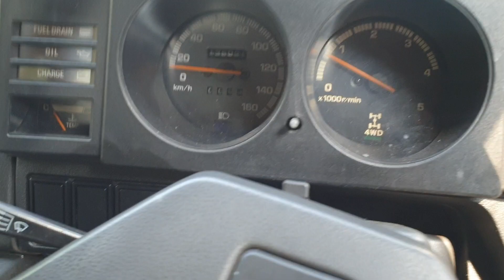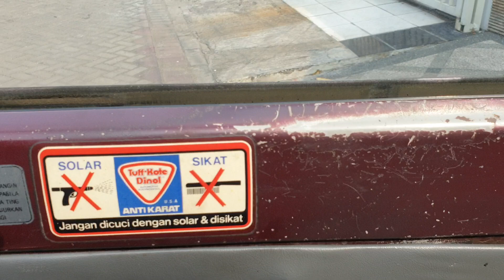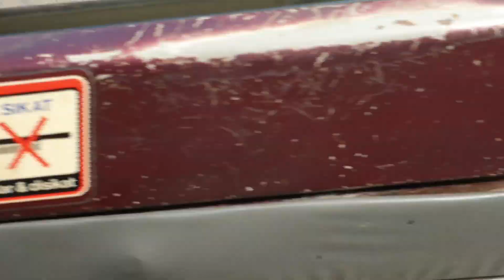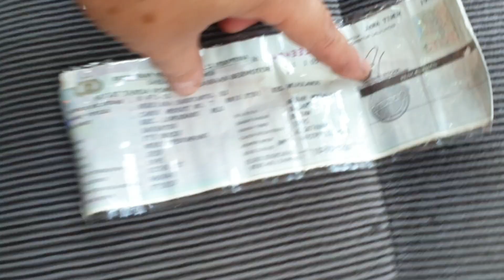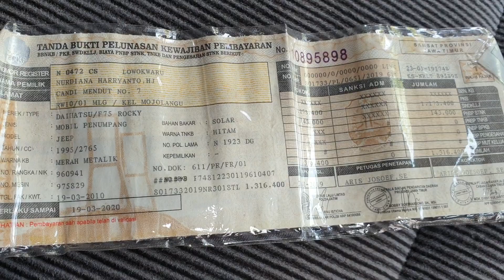ROCKY F75 RIGID DIESEL 4X4 TH 1995 ORIGINAL CAT DAN INTERIOR KONDISI BAGUS SIAP PAKAI HARGA 135JT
Dijual barang langka...
Rocky F75 Diesel 4x4 thn 1995 Rigid Last Edition.
Original Cat Total Burgund Red Metalik.
Tgn 2 asli N Bpkb lama.
Body kaleng bebas dempul.
Mesin sehat.
Interior ori semua.
4x4 aktif.
Ban Velg Wheeldop msh ori.
Transmisi tidak ada dengung.
Mesin sehat.
Surat lengkap.
Pajak hidup.
Kondisi antik khusus pemggemar.
Posisi di Surabaya.
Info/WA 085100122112